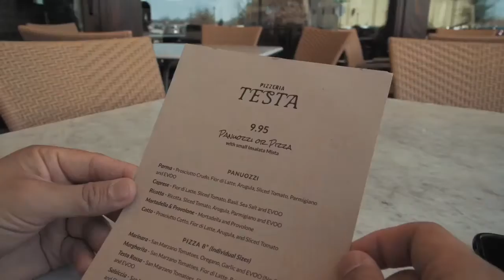P5 St Patrick’s Day